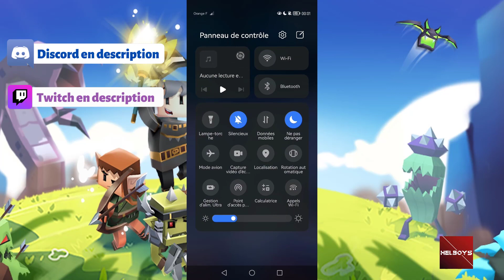Hunt royale - SOLO COMPO LABYRINTHE 1 À 10 SPEED !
hey aujourd'hui petite vidéo astuce dite moi se que vous en pensez dans les commentaires :)